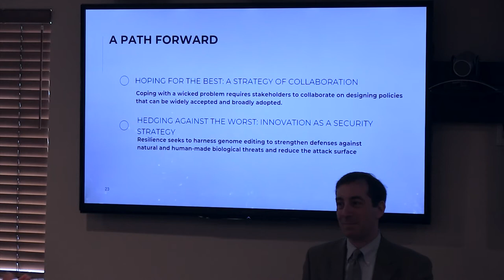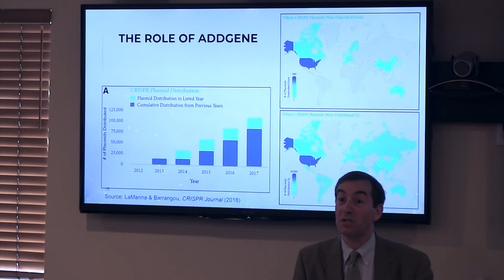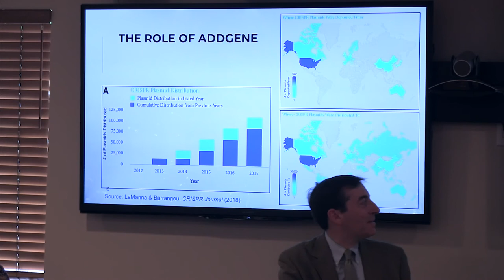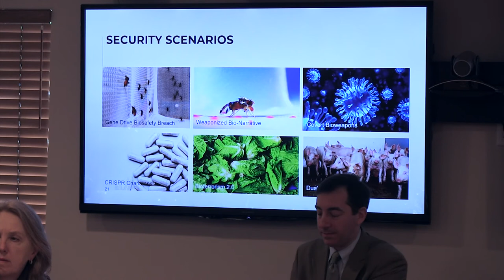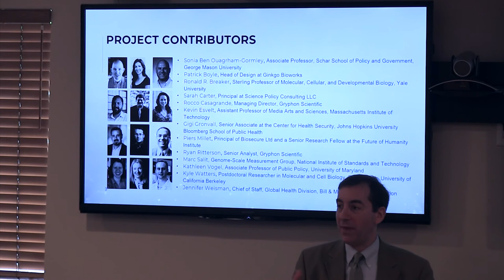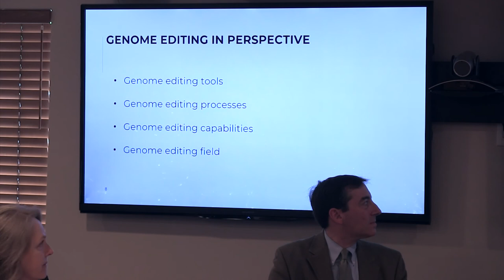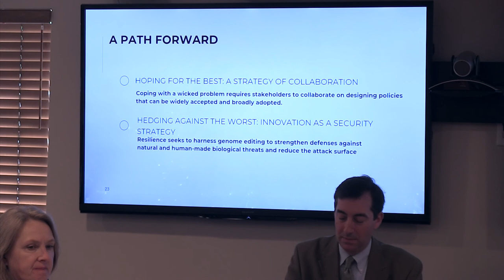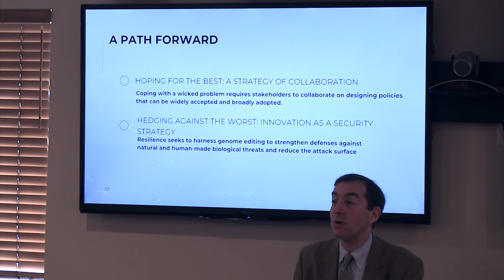Q&A: The Impact of Synthetic Biology and Genome Editing on Biosecurity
Speaker: Dr. Gregory Koblentz